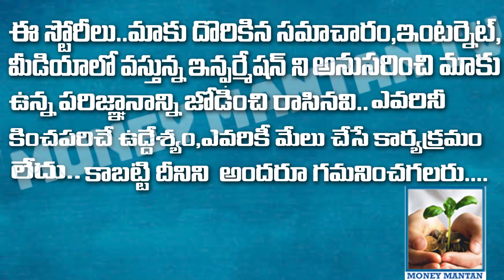ముఖంపై నల్లమచ్చలు వెంటనే తగ్గిపోవాలంటే ఇలా చేయండి | Skin Whitening Remedy In telugu | Beauty Tips